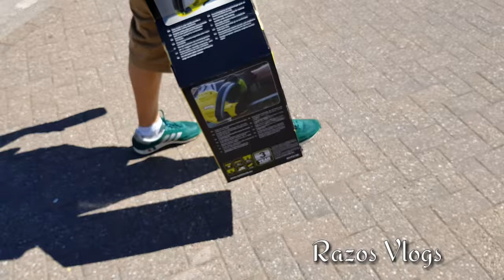HOW I TRIM WITH MY NEW HEDGE TRIMMER- GHAS KATNE KHURKERA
ON THIS VLOG, I SHOW YOU HOW I TRIM A SHRUB WITH THE HEDGE TRIMMER. I AM TRYING THIS NEW HEDGE TRIMMER WHICH I BOUGHT WHILE MAKING THIS VIDEO. ME & MY BROTHER WENT TO ONE OF MY PROPERTY HERE IN U.K TO MOE THE GRASS AND TRIM THE BUSHES IN THE GARDEN AS IT WAS GETTING TO BUSHY.

Main camera
Lavalier Microphone
Rode VideoMicro Microphone
Small Tripod
Big Tripod